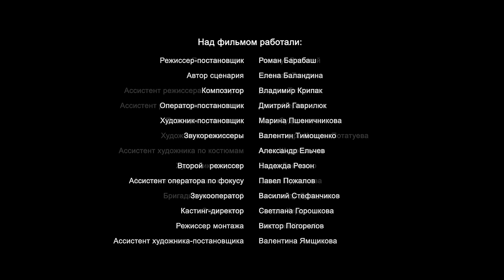Подари мне жизнь. 1 Серия. Мелодрама. Лучшие Мелодрамы. Лучшие Сериалы. Новинки 2017. StarMedia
Все серии «Подари Мне Жизнь»
«Серая мышка» Валя давно и безнадежно влюблена в своего коллегу Стаса. На корпоративной вечеринке она знакомится с Виктором, который из альтруизма готов воплотить Валину мечту в жизнь, ведь у него самого нет никаких шансов на будущее…

Формат: сериал
Жанр: мелодрама
Год производства: 2017
Количество серий: 4
Режиссер: Роман Барабаш
Сценарий: Елена Баландина
Художник-постановщик: Марина Пшеничникова
Оператор-постановщик: Дмитрий Гаврилюк
Продюсеры: Юрий Минзянов, Влад Ряшин
В ролях: Фатима Горбенко, Александр Пашков, Алексей Нагрудный, Диана Розовлян, Виктор Сарайкин